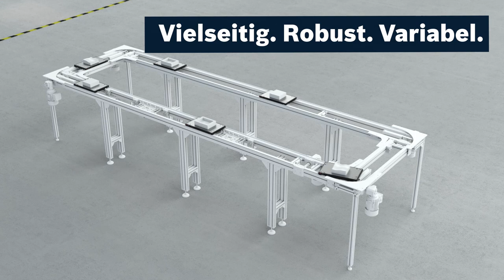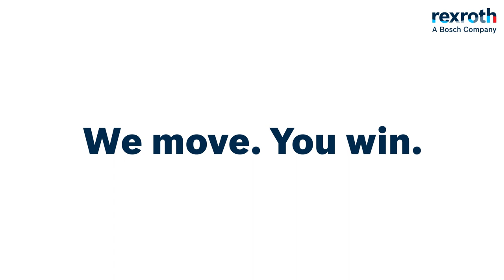TS 2 Booster - Für mehr Tempo in den Prozessen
Wenn Produkte besonders schnell in eine Prozessstation hinein transportiert werden müssen, reduziert der Werkstückträger Booster von Rexroth den Transfer und die Taktzeit auf ein Minimum. Unproduktive Zeiten vor und in der Station verringern sich deutlich: Je nach Anwendung ist er bis zu zehnmal schneller als Standardtransfers, mit Beschleunigungen bis 3 g. Als modulare Applikation im Rexroth-Transfersystem TS 2plus bringt er ruckzuck mehr Tempo in Ihre Prozesse.